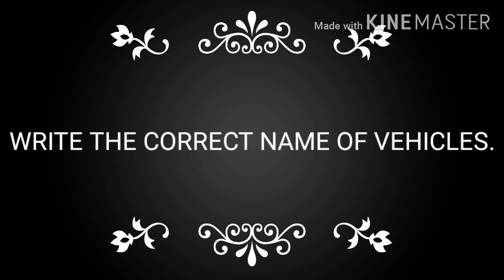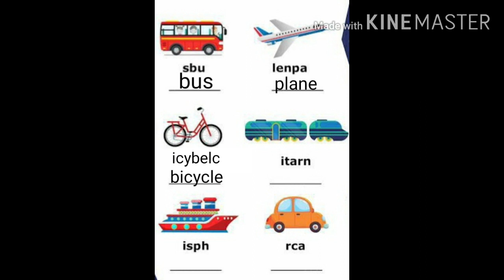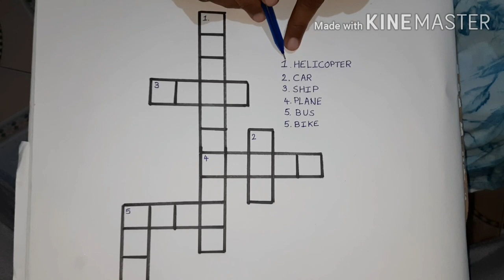GUJ MED STD 2 ENGLISH TOPIC VEHICLES NAME PART 2 720p